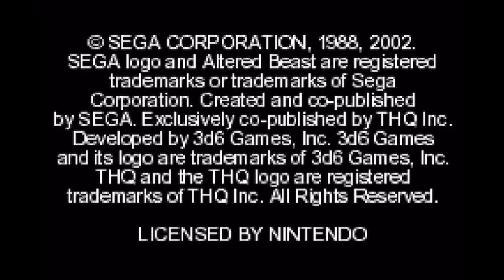First Time Playing - Altered Beast: Guardian of the Realms (Gameboy Advance)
Gameplay wise, this game is pretty damn good. It controls just as well, if not better, than the Sega Genesis version. Graphics wise, this game has vibrant colors, but the overall blocky look makes it feel dated. I don't know how Konami could make the Gameboy Advance version of Castlevania graphically look smooth yet Sega and THQ struggled with this game.

Anyway, worth playing this game. Is fun if you like the Altered Beast style of gameplay.  Warning though, if you're playing on the actual Gameboy Advance, you'll definitely need to take breaks between levels. Staring at that tiny screen for too long may give headaches.